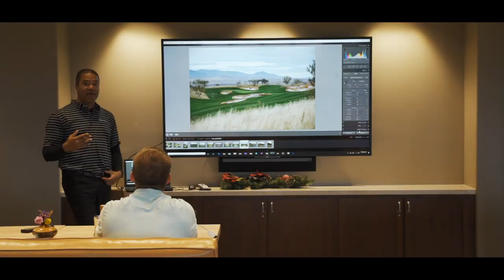The Channing Benjamin Golfography Experience | 2019 | Rams Hill Golf Club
Co-host Patrick Koenig summed this event up perfectly on his personal blog:

When Channing Benjamin called me and told me that he had an idea, I was all ears.  Pro tip: When Channing has an idea, it’s usually a good idea and you should listen.  This idea was particularly grand.  I eagerly ate up Channing’s words as he laid out his plans for the Inaugural Channing Benjamin Golfography Experience.

The Golfography Experience was Channing’s mission to share his passion for photography and golf with the world in a meaningful way. While sharing photography on social media has a part in growing the game of golf, Channing was looking to share his photography secrets and actually teach others how to create world class images.  He wasn’t just planning a photography workshop, but a golf photography experience with brands, collaborators, and like minded individuals.

Rather than a monologue on the event, I felt it was appropriate to put the event into the words of the people that were there.

“This will be a day I won't soon forget.” - Epic Golf Shot

“Even with light-challenged skies, everyone had a great time with clubs, cameras and drones (so many drones)” - Golf Getaways

“One of the best times we’ve had in golf!” - Foredagolf

“We’re all in this together trying to make golf stronger and excite golfers about the places the game is capable of taking us. - Darin Brunch

“This was my first time playing golf outside of the midwest.  It was an incredible weekend that ended way too soon.” - Parker Golf Photography

“An experience that I can pour my heart into. It’s not just photography. It’s life lessons. It’s comradery. It’s respect. It’s fun.” - Golf in Your State

“I am just here for the pizza.” - Patrick Koenig

“It was so much fun hosting a bunch of golf nuts who just happen to love photography.” - Channing Benjamin